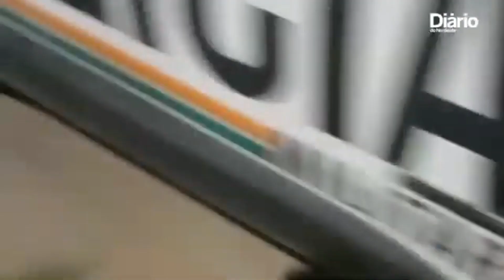ROUBO A BANCO EM AMONTADA (CEARÁ) - NOVO CANGAÇO